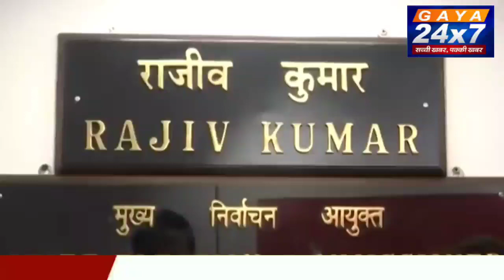एक ही सीट से लड़े उम्मीदवार, Opinion Poll और Exit Poll पर लगे बैन :चुनाव आयोग |Gaya24x7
वोटर आईडी से लिंक हो Aadhaar, एक ही सीट से लड़े उम्मीदवार, ओपिनियन पोल और एग्जिट पोल पर लगे बैन, जानें चुनाव आयोग ने सरकार को और क्‍या-क्‍या लिखा